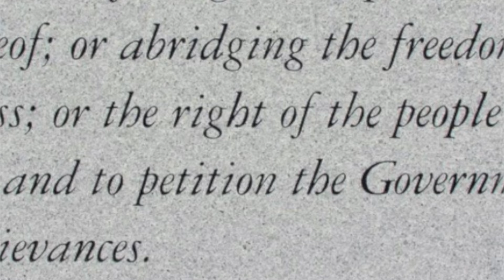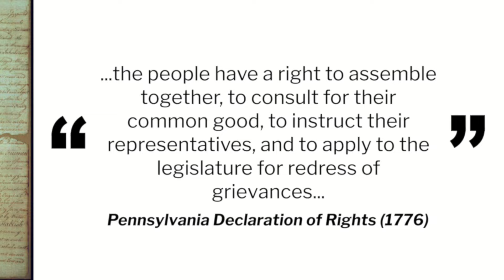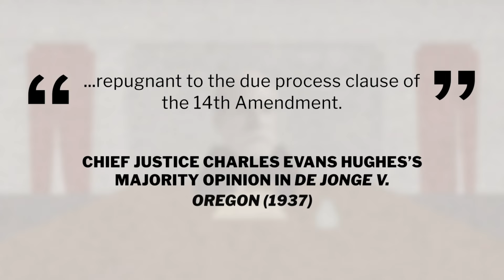Freedom of Assembly | BRI's Homework Help Series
Why is the freedom of assembly an essential right in a free society? Our Homework Help video explores why the Founders included it in the 1st Amendment as well as the landmark Supreme Court cases involving it. Supreme Court cases arguing freedom of assembly debate the protections of the 14th Amendment. Although the Bill of Rights was initially limited to the federal government, incorporation also allows states to be culpable of the protections in the Bill of Rights.

The Bill of Rights and Freedoms of the Press, Assembly, and Petition